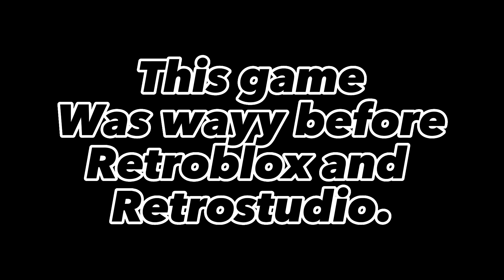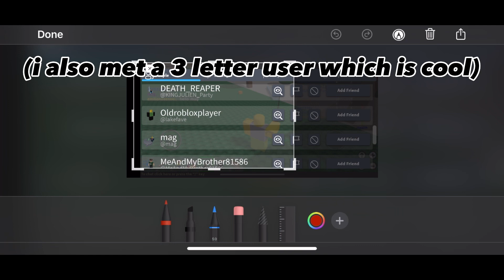Do you remember SUPER NOSTALGIA ZONE?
Bad video sorry for bad editing

We will be talking about Super nostalgia zone.